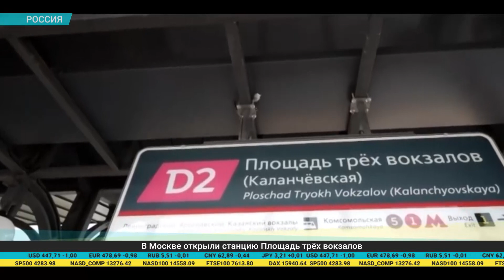Дайджест экономической прессы